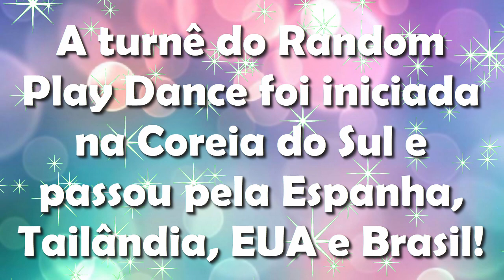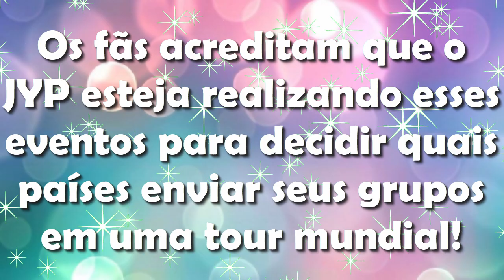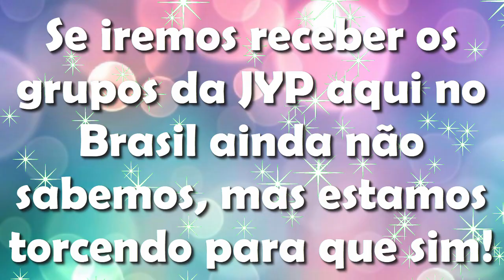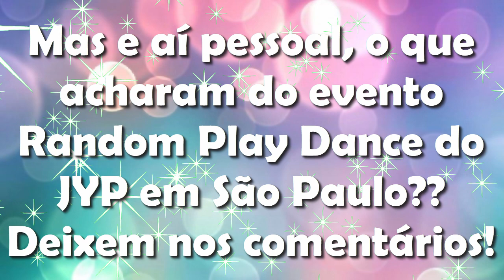JYP em São Paulo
J.Y. Park, fundador da JYP Entertainment realizou um evento de Random Play Dance em São Paulo!